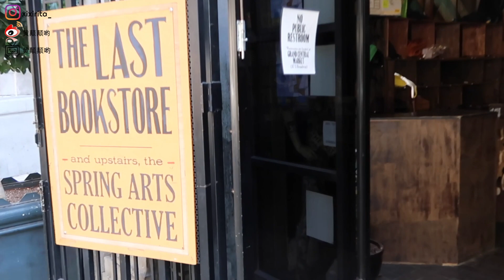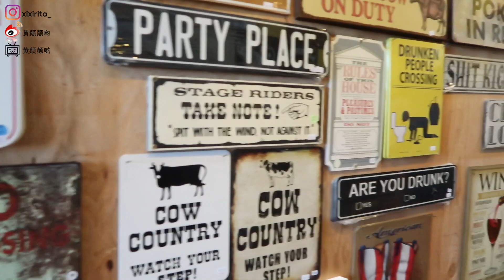【颠颠】Travel With Me | Volg #2 | Road Trip | 带着狗狗去旅行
哈咯！！一回来就加班加点的把这次出去玩的vlog剪出来了！！录了几十个g 尽量缩减缩减再缩减了！！第一次做旅行的vlog 有录的不好的地方 还请大家多多包涵啦～
第一次带着uni来road trip
和我们之前的旅行感觉完全不一样 感觉像照顾一个孩子一样哈哈哈
不过他这次表现超级棒！！！
ins: xixirita_
小红书：黄颠颠
b站： 黄颠颠哟
所有这次旅行穿的 我能找到链接的 都放在下面啦～ 有些衣服是很早之前买的 所以实在找不到同款了
Day 1
Outfit #1
1.上衣： tkstyle 狗狗印花条纹拼接衬衫 （下架了）其他好看的上衣
露背性感 镂空大开叉打结亮面衬衫
3.鞋Topshop KARA Pointy Flats
4.包：w concept COMME.R WOVEN MINI BAG 4COLOR

The Last Bookstore地址
Day 2
Outfit #1
1.帽子： 路边小店买的
2.墨镜： gentle monster
3.上衣： 淘宝 金蘑菇菇家去年的款 现在可能买不到了 不过这家店的衣服还是不错的
4.裙子： DR.AZHU 独家定制春夏新品不规则下摆多层设计半身裙 （s）
5. 鞋Topshop KARA Pointy Flats
Day 3
Outfit #1
1.帽子 没有一样的了 有个相似的款
2.上衣➕裤子 Adidas
上衣我在店里买的 是短款的 不过我买的L 这样肚子就不会露太多出来
3.鞋 Timberland
我在店里买的 在网上找了款差不多的 不过我的好像是防水的
4.包 beara beara Small Classic Leather Zip Backpack
(我的棕色的已经没有了，同款的黑色也很好看)
Day 4
Outfit #1
1. 裤子： 周扬青 2017新款韩版百搭显瘦修身破洞毛边刺绣 字母七分牛仔裤

outfit #2
1. 连身裤 LACE TRIM OFF SHOULDER ROMPER （s）
Day 5
这天穿的衣服都下架了
1. 包：w concept COMME.R WOVEN MINI BAG 4COLOR
Day 6
衬衫之前就有好多人问 应该是去年买的了 真的木有链接了
Day 7
1.还是和day 6一样的衬衫
2.外套是bershka店里买的
3.裤子 ur
3.包 beara beara Small Classic Leather Zip Backpack